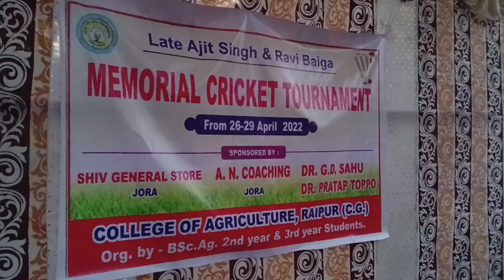Igkv cricket tournament 🏏 || Memorial Cricket tournament IGKV Raipur 🏏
Welcome to Nipun lifestyle 😃